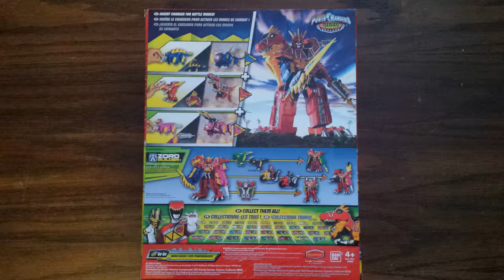Power Rangers Dino Charge Megazord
A review of the Megazord for Power Rangers Dino Charge.